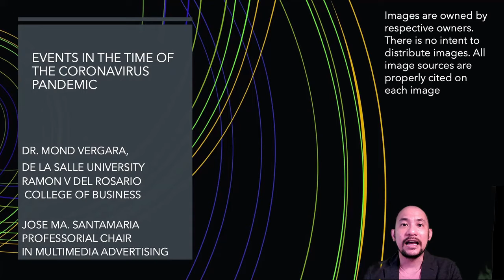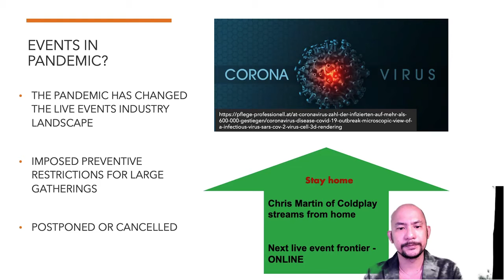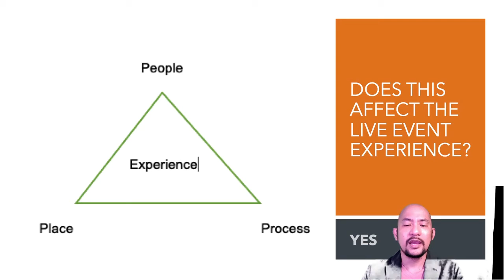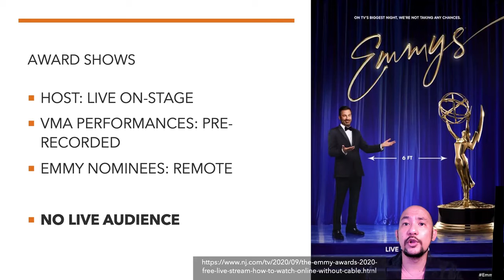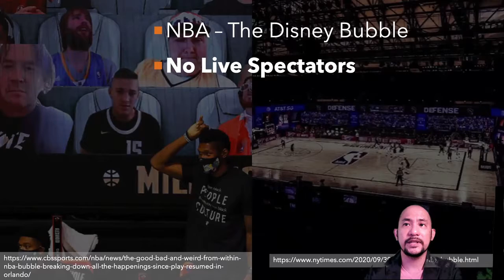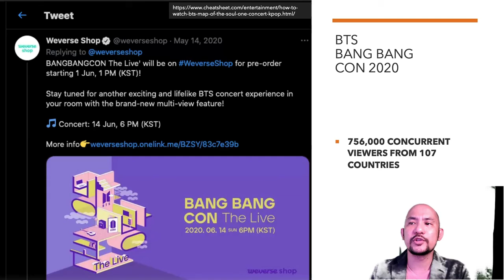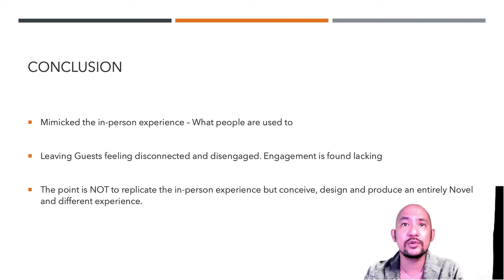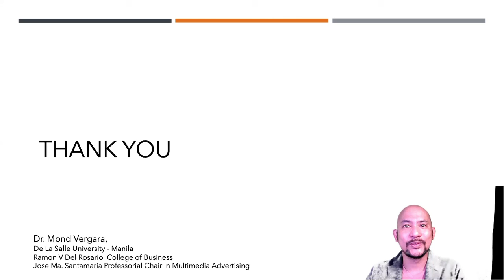Events in the time of the Coronavirus Pandemic by Raymond Allan Vergara